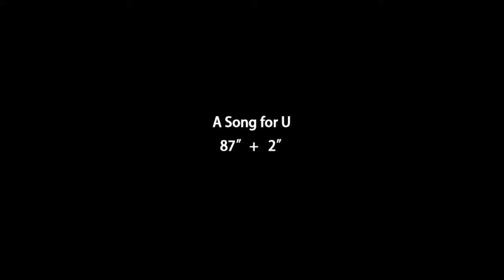[Fancam] 130701 Call Me Maybe 宋茜@HongKong Dome Music Festival [A Song for U]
cr: A(rtist) Song for U